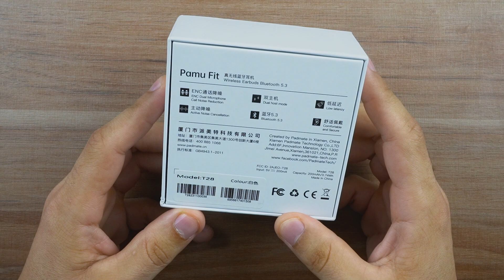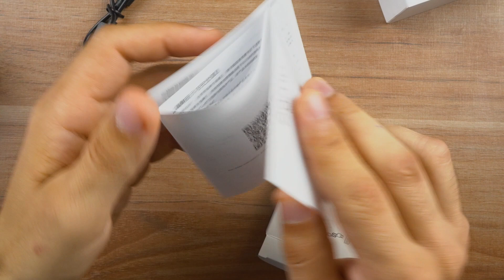O PAMU FIT É MUITO CONFORTÁVEL! MAS... (SAIBA os PRÓS e CONTRAS)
➪ Adicione o cupom: WT20

Use 30 dias GRÁTIS de Amazon Prime:

🔴Lojas que recomendo:

💥Amazon Brasil:

Capítulos do vídeo:
00:00 - Introdução.
00:33 - Unboxing rápido.
03:43 - Pontos positivos do Pamu Fit.
06:04 - Pontos negativos.
10:34 - Mais informações.

👏 OBRIGADO POR SUA PRESENÇA!